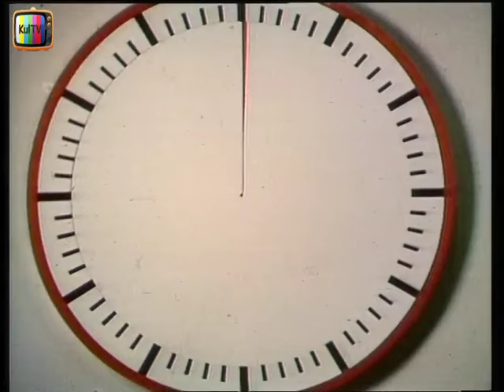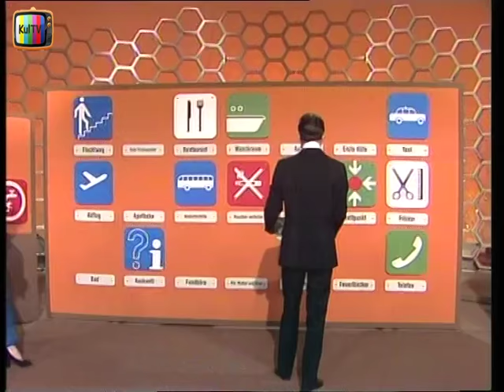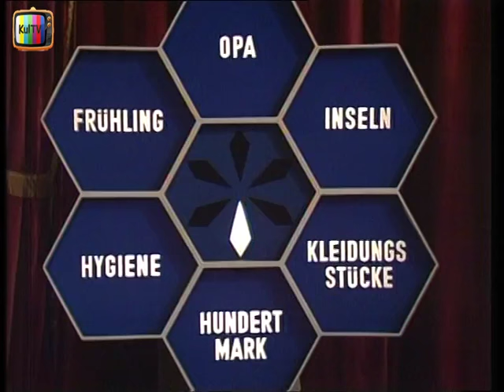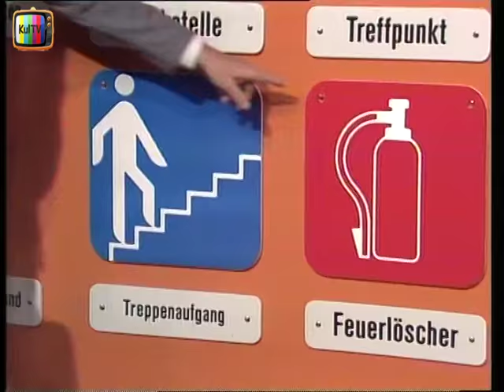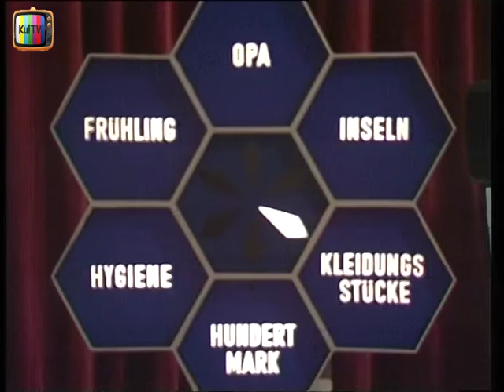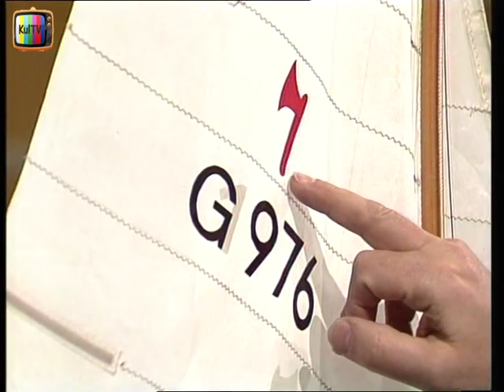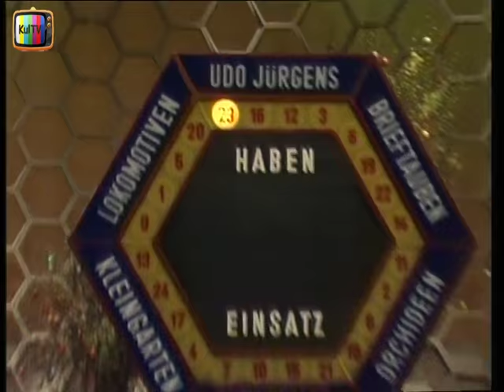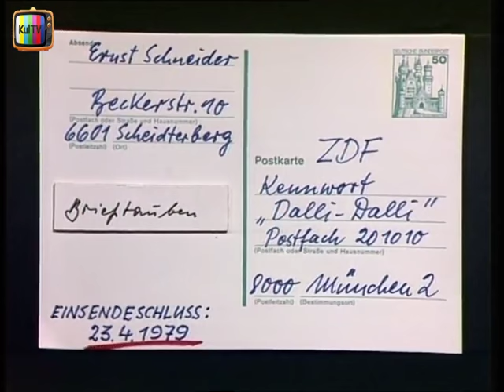Dalli Dalli (79) vom 12.04.79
Mitwirkende : Jutta Boll, Horst Buchholz, Elke Sommer, Freddy Quinn, Gertrude Jahn, Birgit Pitsch-Sarrata, Pit Krüger, Kurt Schmidtchen